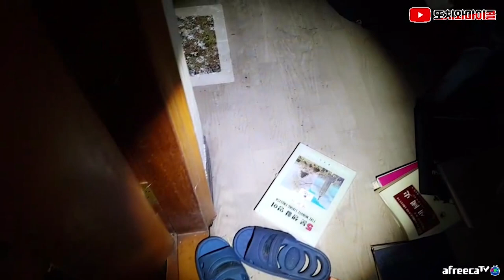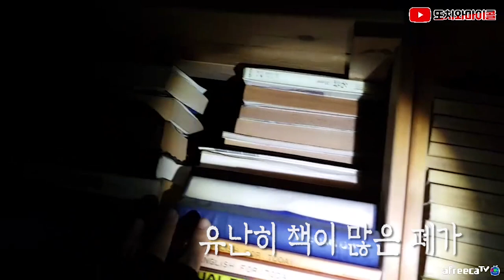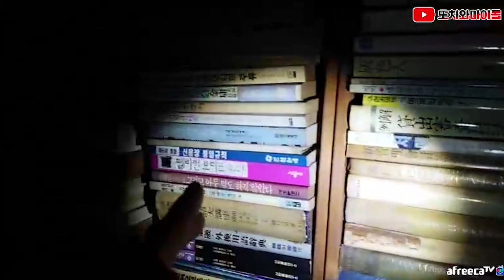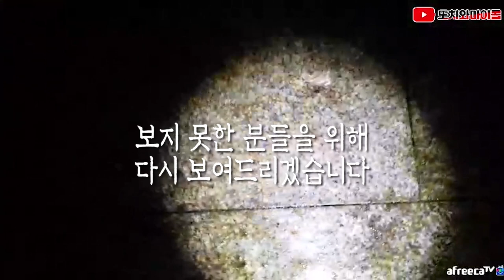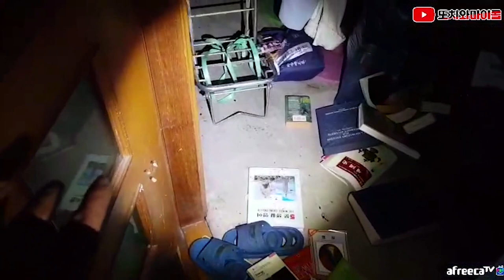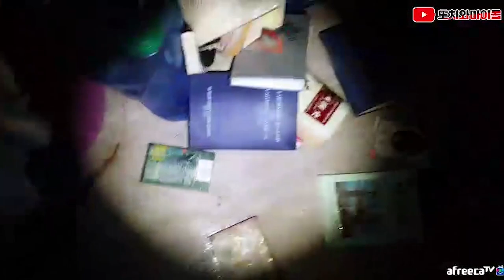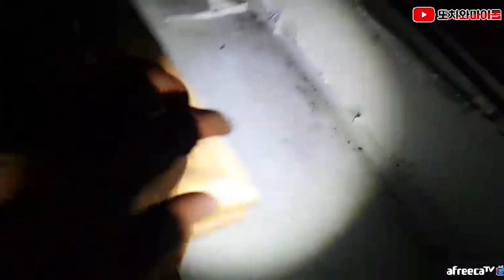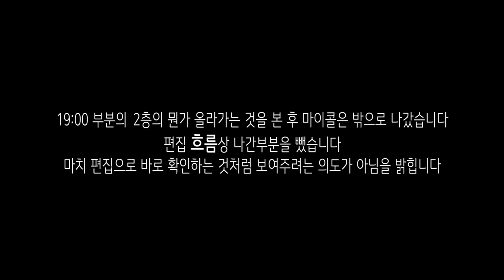[ENG SUB] 드디어 찾은 제2의 블랙녀?! 입구에 있네요 Micol finally face against Second blackgirl in front of entrance!